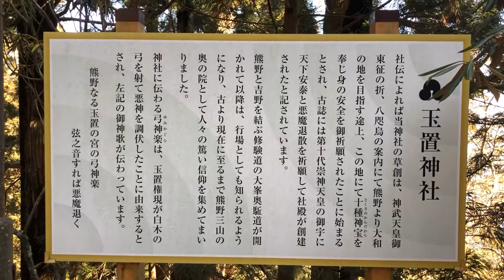2022/2/27/koumeican channel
2022/2/27/koumeican channel